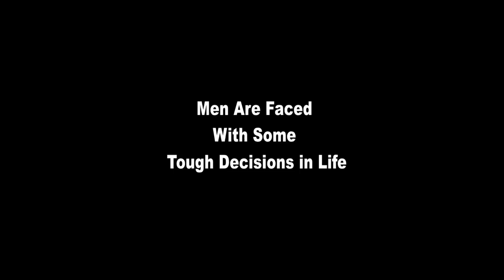Men's Urinal Etiquette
Fellas, don't be that guy anymore.